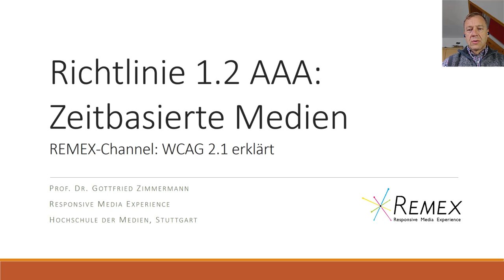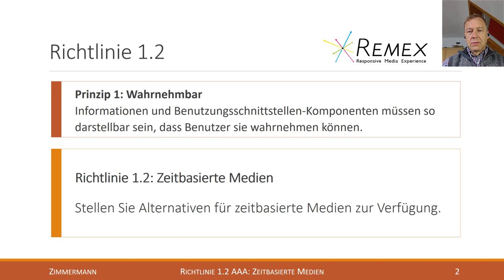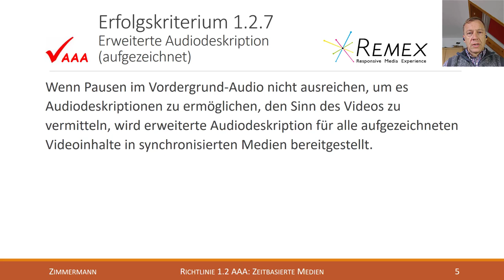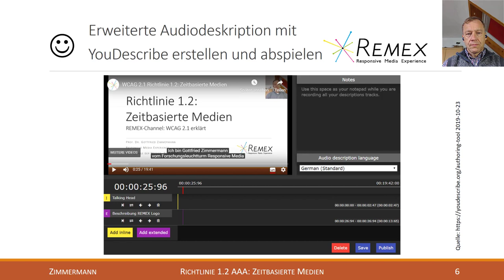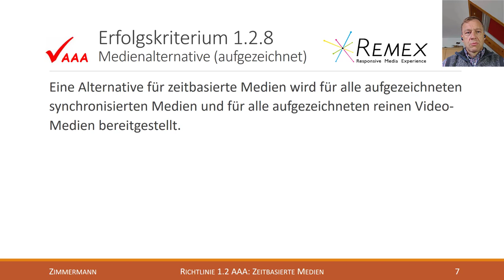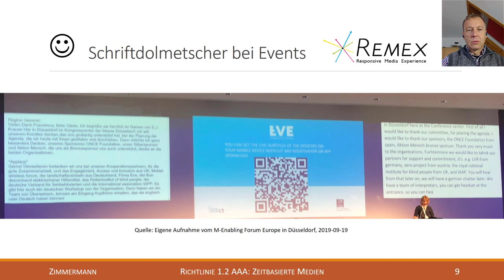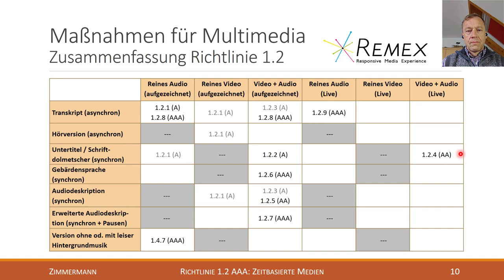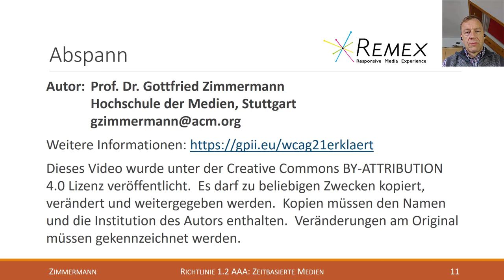WCAG 2.1 Richtlinie 1.2 AAA: Zeitbasierte Medien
Erklärung der Richtlinie 1.2 der Web Content Accessibility Guidelines 2.1 (Level AAA):
* (AAA) Erfolgskriterium 1.2.6 Gebärdensprache (aufgezeichnet)
* (AAA) Erfolgskriterium 1.2.7 Erweiterte Audiodeskription (aufgezeichnet)
* (AAA) Erfolgskriterium 1.2.8 Medienalternative (aufgezeichnet)
* (AAA) Erfolgskriterium 1.2.9 Reiner Audioinhalt (Live)